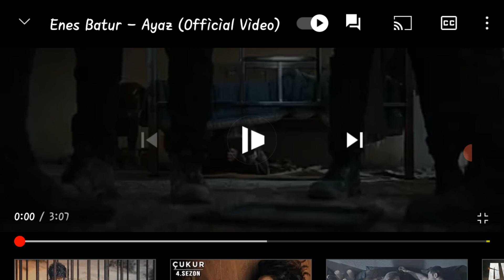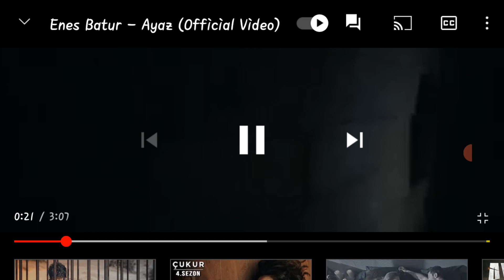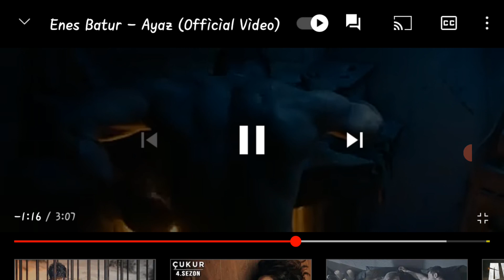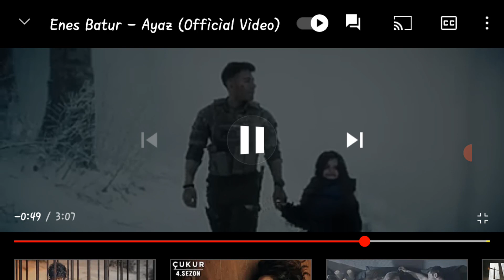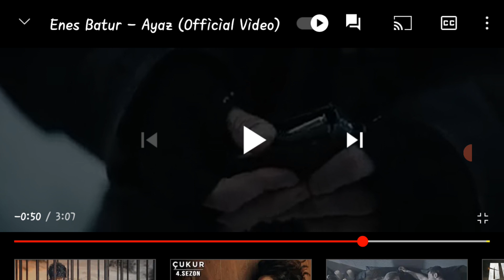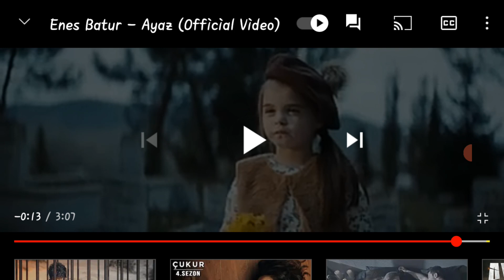Enes Batur - Ayaz TEPKİ !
Arkadaşlar bugün sizlerle birlikte Enes Baturun yeni şarkısı olan AYAZ a tepki verdik umarım beğenmişsinizdir beğendiyseniz like atıp abone unutmayın